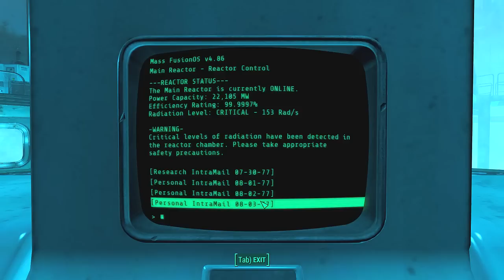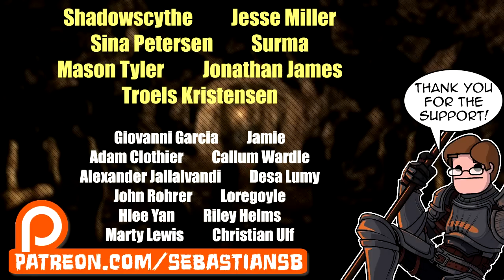Let's Play Fallout 4 Part 78 - Mass Fusion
You’re S.P.E.C.I.A.L!